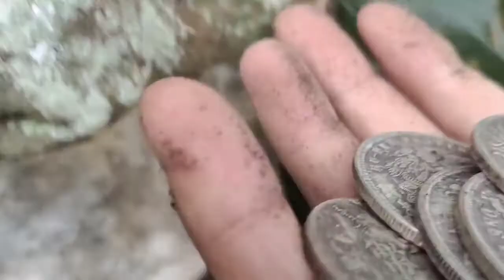要发财啦，城墙上发现5个珍贵稀少的宝贝，价值100万你见过吗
记录乡村生活，分享农村趣事！